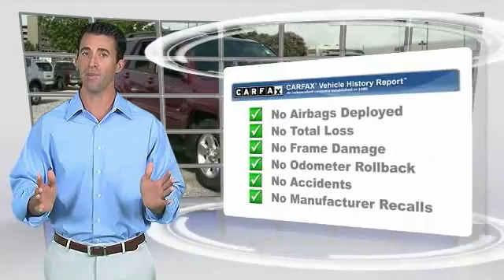FL31451 Metairie LA FL31451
2005 Toyota 4Runner

Lakeside Toyota
3701 North Causeway

Visibility as plain as day. Controls are easy on the eyes and friendly on the fingers! Are you interested in a truly fantastic SUV? Then take a look at this dependable, reliable 2005 Toyota 4Runner. It scored the top rating in the IIHS frontal offset test. New Car Test Drive called it ...bigger, smoother, and more comfortable...yet it hasn't lost its original intent as a highly capable off-road vehicle... This 4Runner's engine runs like a clock and simply never skips a tick. It's nice being able to slip that key into the ignition and not having to cross your fingers every time. Preferred Internet Customers!! PRINT THIS PAGE and HAND to CHAD STOWE, the used car Internet manager, upon arrival for internet SAVINGS. We look forward to hearing from you!!